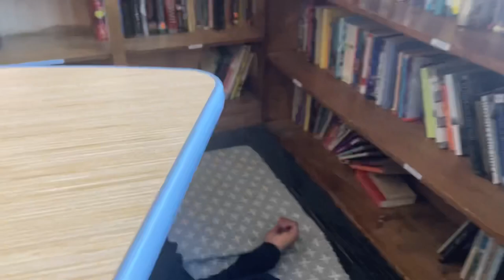Smash,marry,kill🌴| vlogmas 2021 #2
Thank y’all for all the support we going up